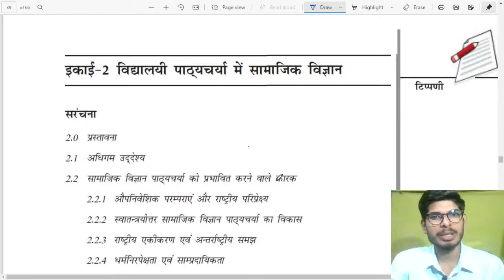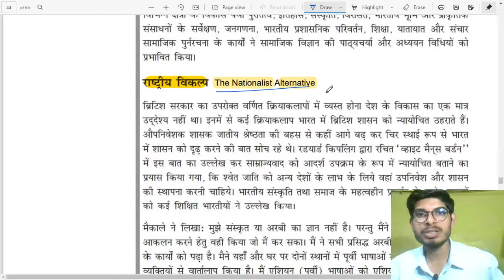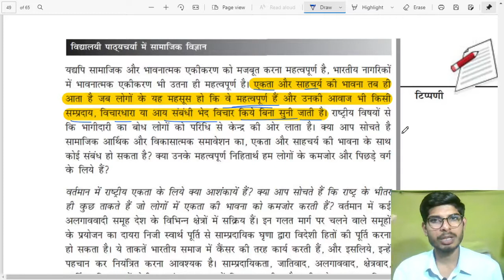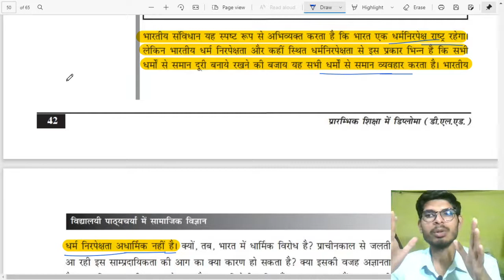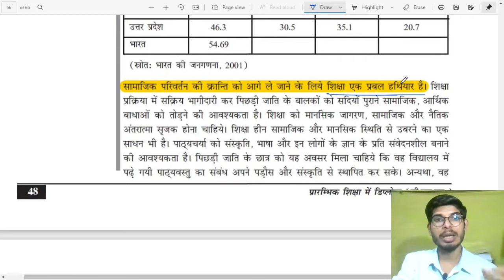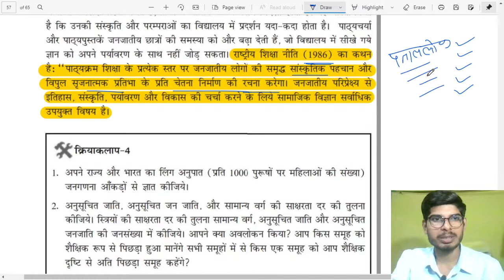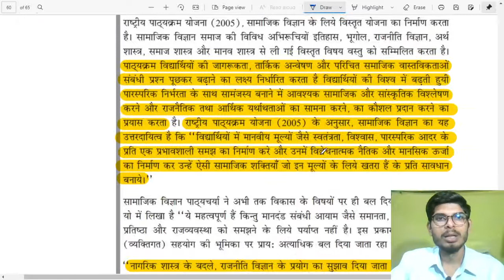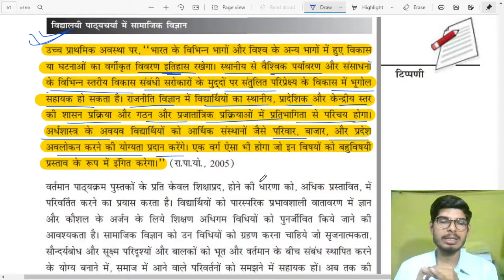NIOS Summary for DSSSB || CDP for DSSSB || NIOS Notes for DSSSB || Pedagogy for DSSSB || NIOS 509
deepak sir classes nios 509 unit 2
deepak sir cdp classes NIOS Summary for DSSSB 509 unit 2
CDP for DSSSB
 NIOS Notes for DSSSB Pedagogy for DSSSB DSSSB CDP
Complete syllabus of Psychology & Pedagogy for DSSSB
NIOS summary by deepak sir
NIOS SUmmary by deepak meena classes